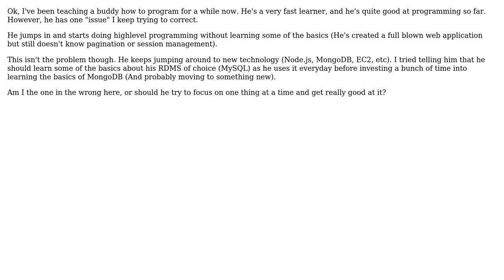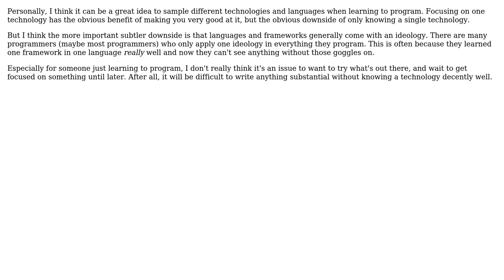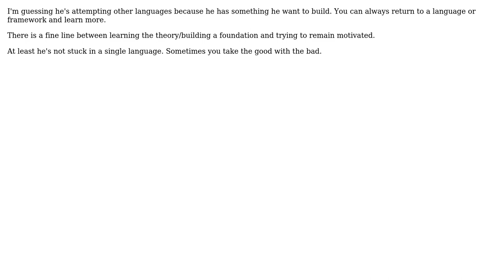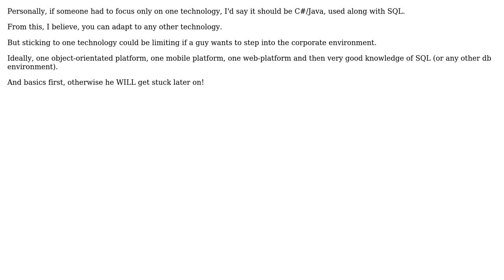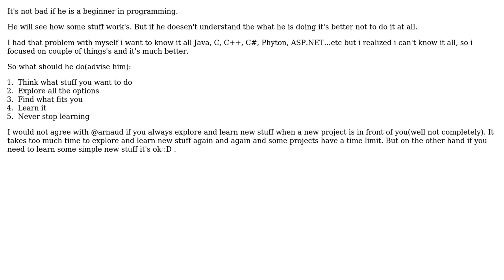Should a new programmer focus on a single technology until he's proficient at it?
Software Engineering: Should a new programmer focus on a single technology until he's proficient at it?

With thanks & praise to God, and with thanks to the many people who have made this project possible! | Content (except music & images) licensed under CC BY-SA | Music | Images & others | With thanks to user Pierre Pretorius user pbr user Kris Harper user JeffO user Dorward Villaruz user doppelgreener user dodgy_coder user dagnelies user Brandon Wamboldt user AeOn and the Stack Exchange Network Trademarks are property of their respective owners. You are responsible for your own actions.